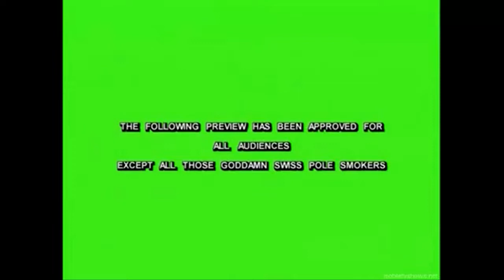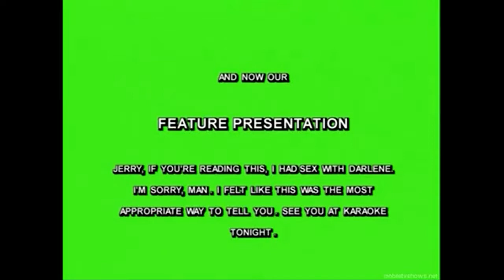Opening to Family Guy Presents Stewie Griffin: The Untold Story VHS (2003)